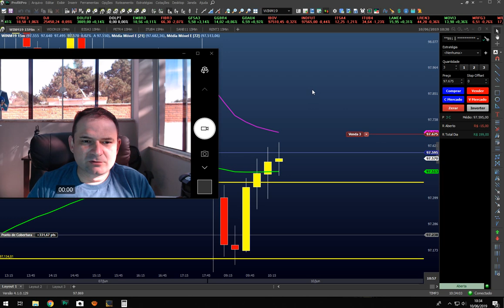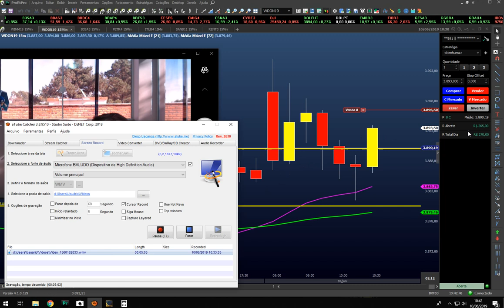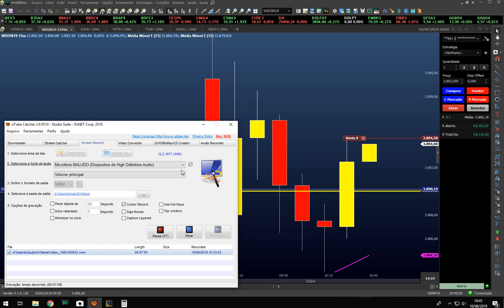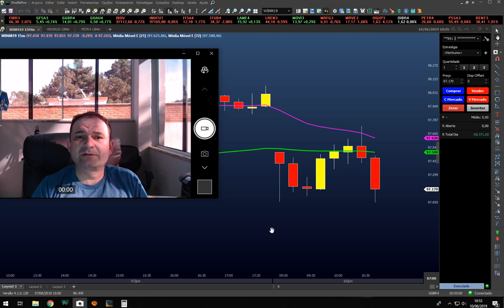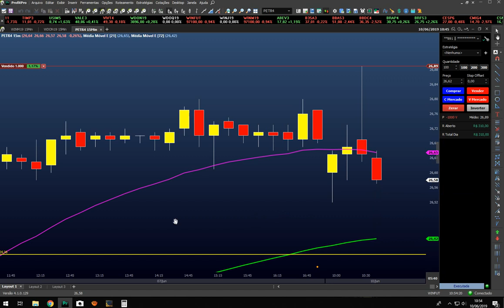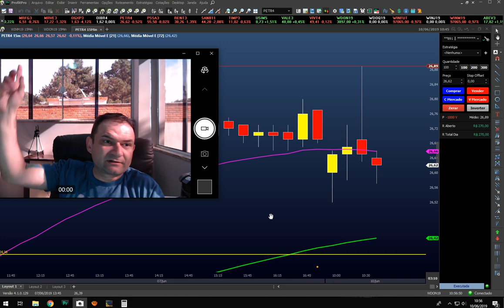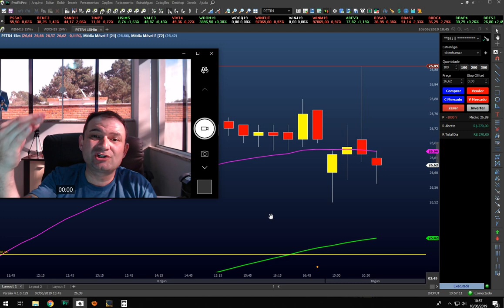Aprenda Operar Price Action